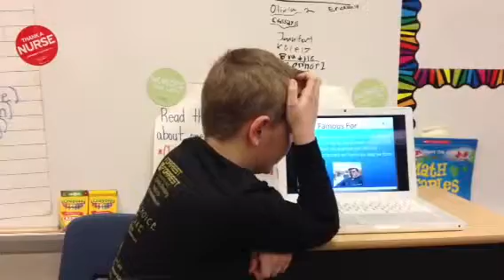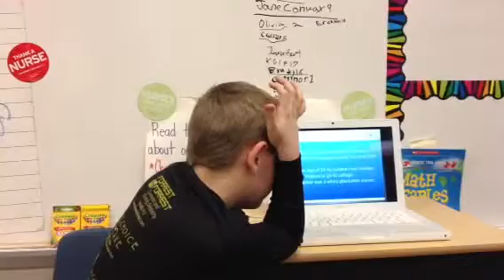PowerPoint presentation - Bryce